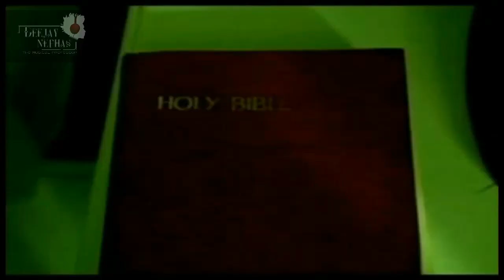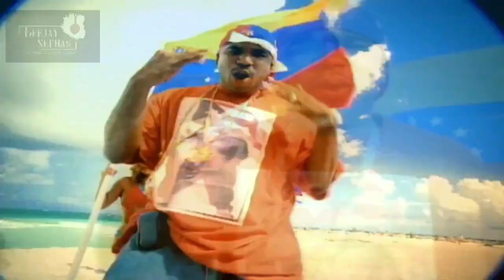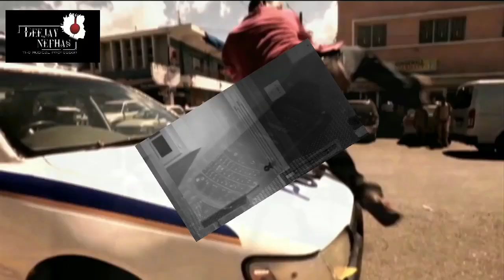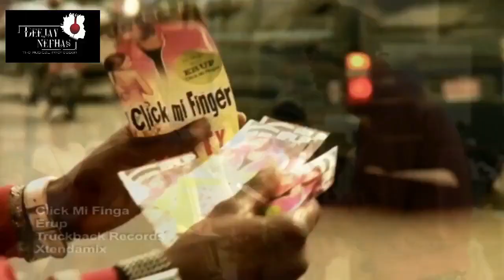RAGGA OLD SCH DANCEHALL VIDEO MIX Dj Nephas ft Daddy Yankee, T.O.K, Wayne Wonder, Mr.Vegas & More.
This is the fourth episode of the Dancehall Masters Video Mixtape Collection. Serving you back to back throwback dancehall hits.
Mixed & Mastered by Dj Nephas, The Musical Professor.